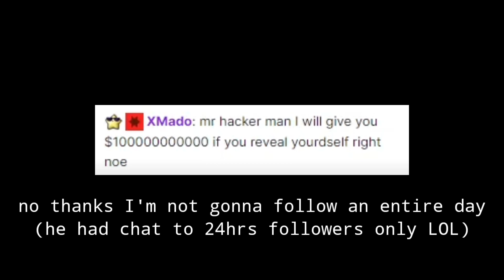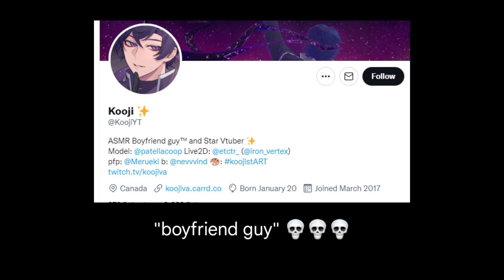(ASMR) Tsundere Boy falls in love with Mario Kart 8 Deluxe hacker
For some reason, my favorite vampire emo tsundere caring e-boyfriend did not enjoy my presence in his tournament. Can't figure out why...

BTW, i am still waiting for my money, XMado.